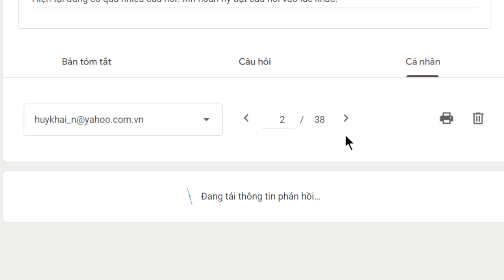1996. Làm sao để được sinh đôi?